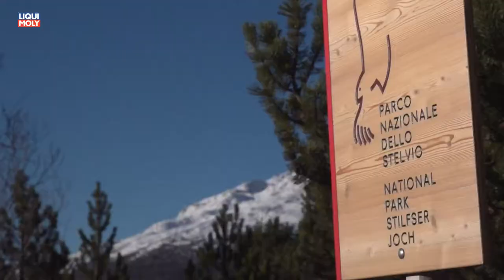Onlinemotor Alfa Romeo Stelvio Fahraufnahmen